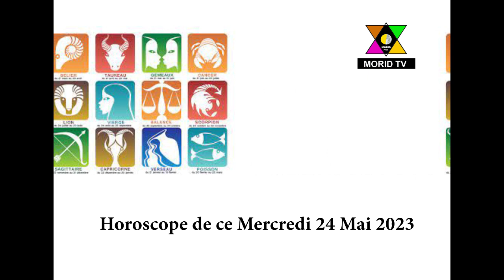Horoscope de ce mercredi 24 mai 2023 sur MORID TV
Suivez nous en direct du lundi au samedi de 08h à 18h